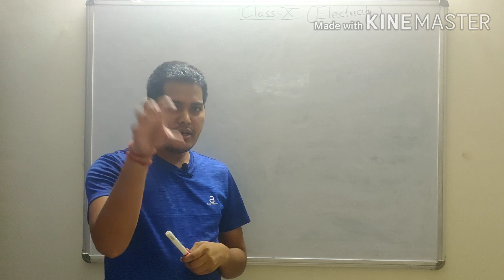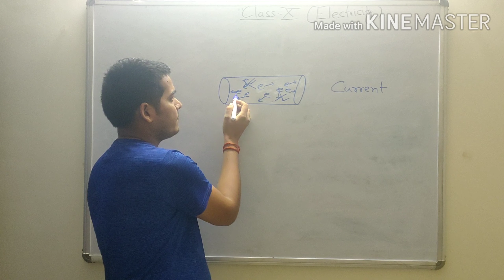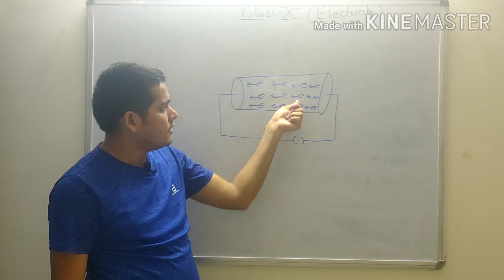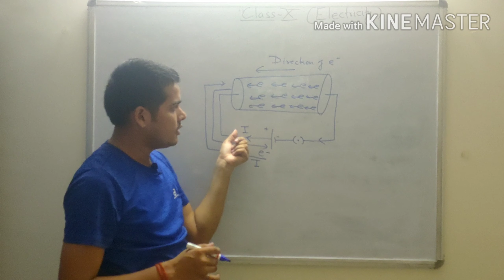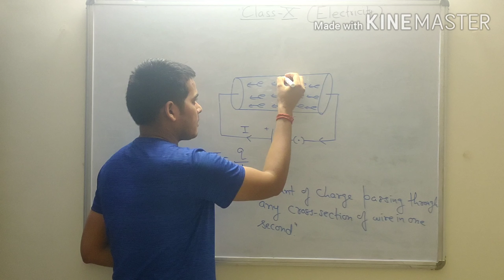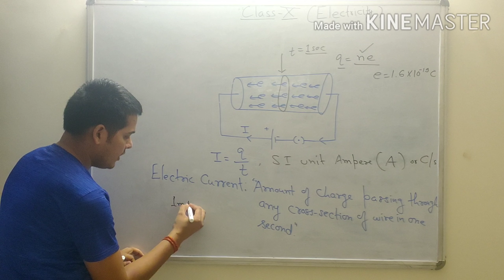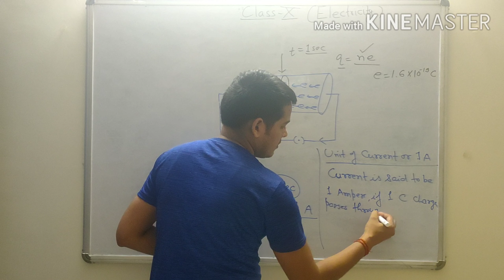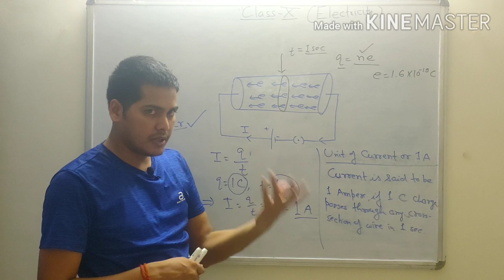Electricity class 10 | Electric Current | Unit of Current | CBSE | Part-2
It is the third chapter of physics of class 10, I have already made one video of this chapter whose link is given below.